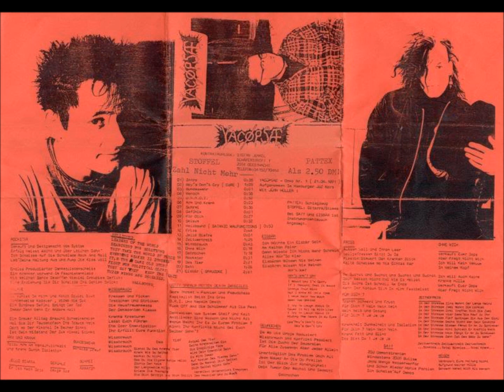Yacopsae 1st Demo pt. 2